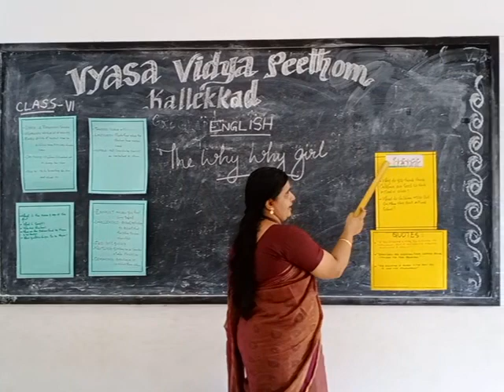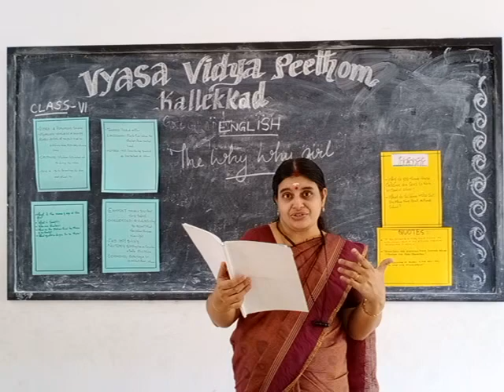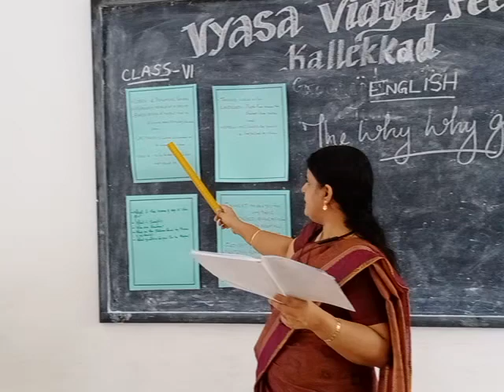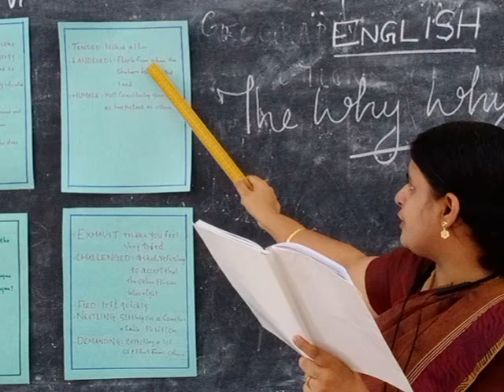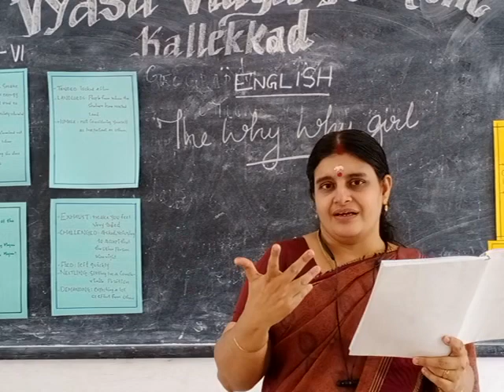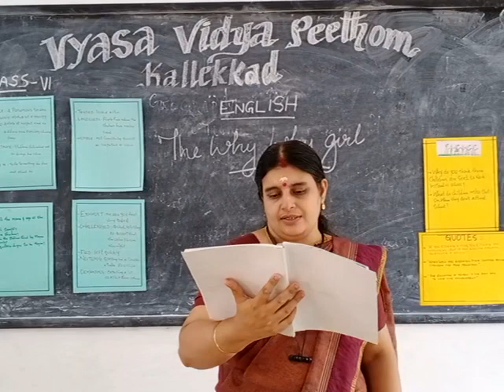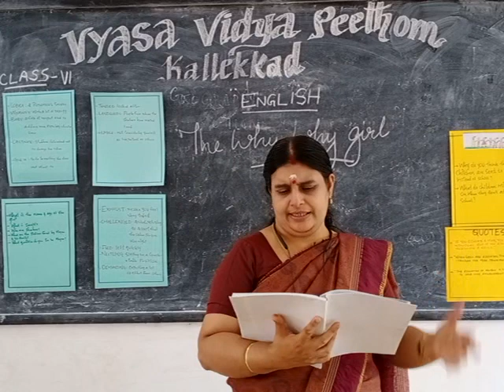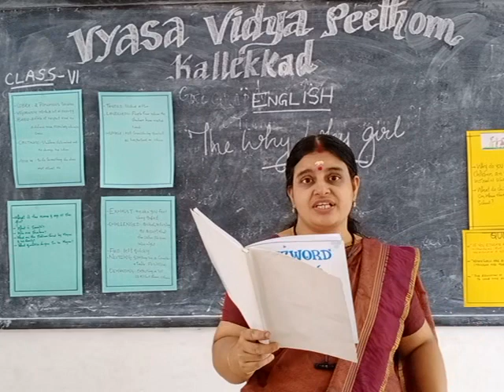Class 6 English